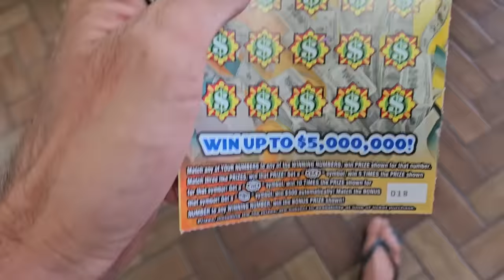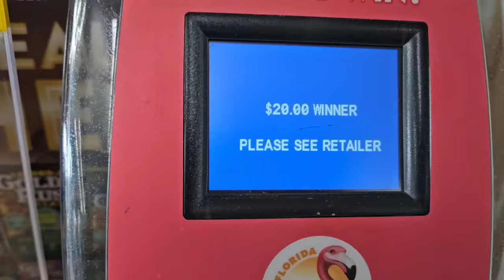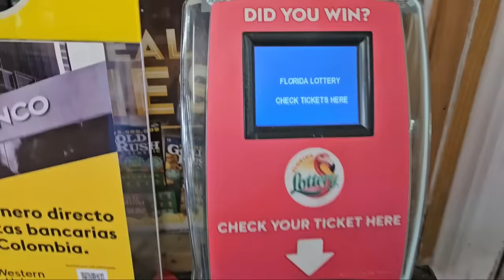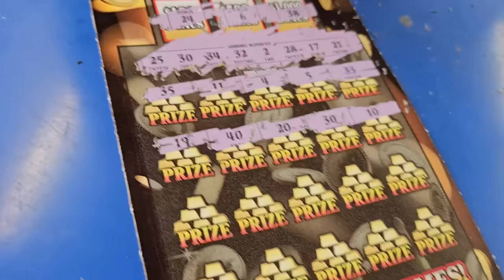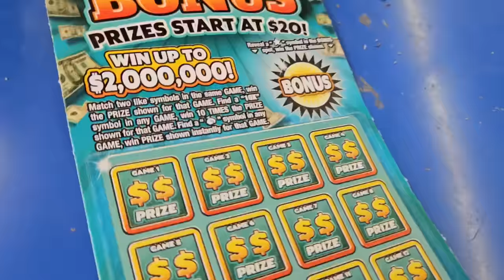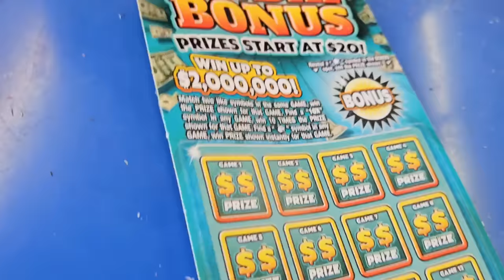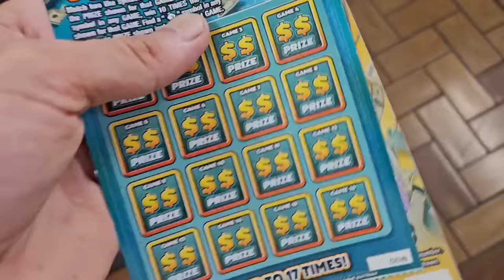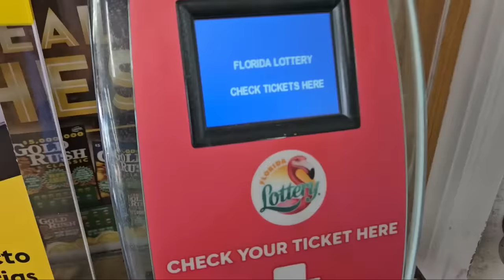I Chased All The Tickets Like No Tomorow😎!!!! | Scratch Life🚀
Insane Chase!